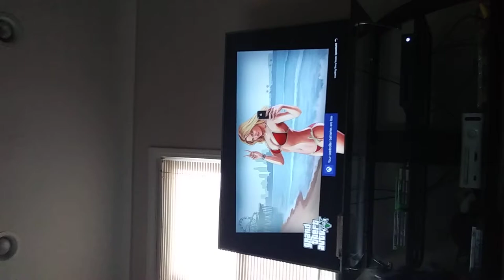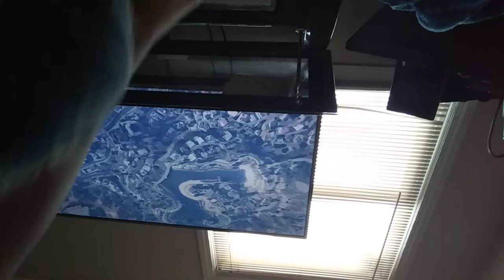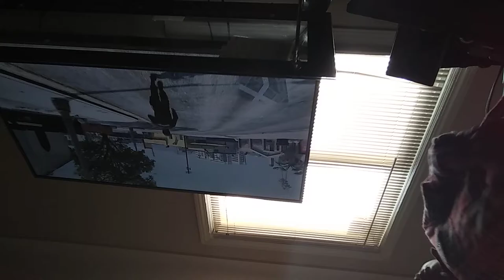GTA game play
Lets get 5k